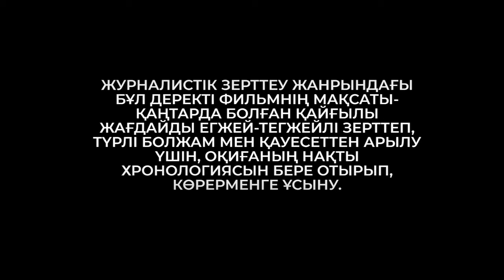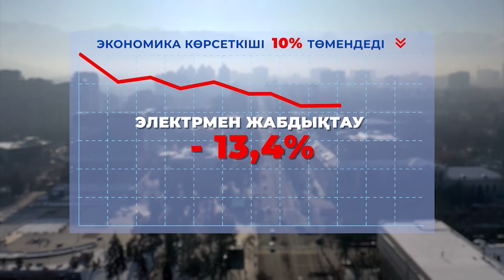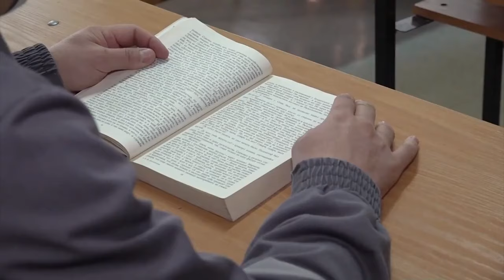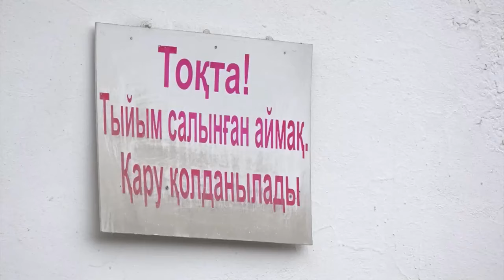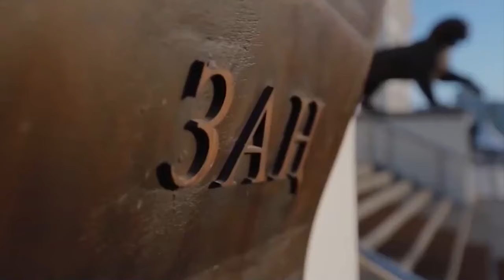Қайғылы Қаңтар: Қираған қала | 4-бөлім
Журналистік зерттеу жанрындағы фильм - Алматыдағы қаңтар оқиғасының егжей-тегжейлі хронологиясын қалпына келтіруге және барлық болжамдар мен алып-қашпа әңгімелерді жоққа шығарып, жағдайдың шын мәнінде қалай болғанын көрсетуге тырысады.